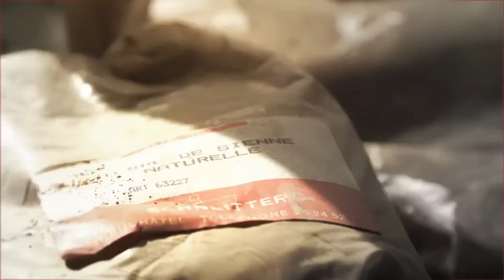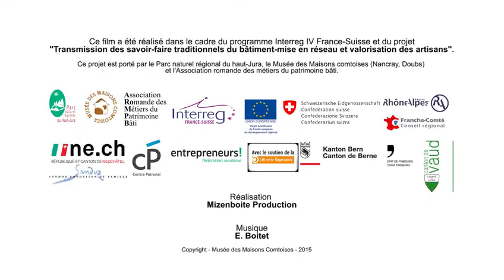[ MUSEE] Les enduits traditionnels à la chaux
Certains des savoir-faire liés au bâtiment sont en voie de disparition, cela peut concerner aussi bien la mise en œuvre d’enduits et badigeons de chaux. Les artisans maîtrisant ces techniques sont peu nombreux et n’ont pas toujours la possibilité de transmettre leur savoir-faire.
En exclusivité sur notre site internet, nous vous proposons trois films documentaires présentant des savoir-faire typiques du patrimoine bâti du massif du Jura.
Ces films ont été réalisés dans le cadre du projet Interreg France-Suisse.

Films réalisés par Mizenboite (Jura) dans le cadre du projet "Transmission des savoir-faire traditionnels du bâtiment et valorisation des artisans" du programme Interreg IV France-Suisse.
Co-produit par le Parc naturel régional du Haut-Jura, le Musée des Maisons comtoises et l'Association romande des métiers du patrimoine bâti.